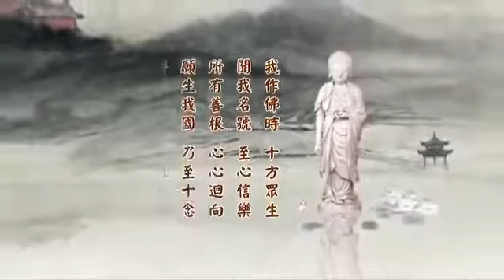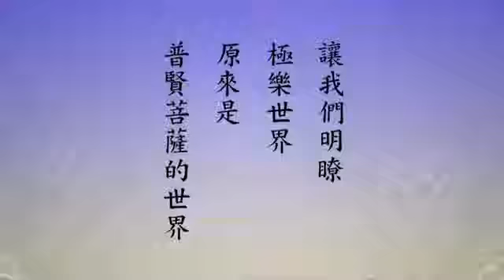淨空法師_淨土大經科注第四回(2014-2017)(國語)059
感謝佛, 菩薩, 淨空法師, 所有製作組/人, 參與單位, 及分享流通轉載的朋友們! 阿彌陀佛!